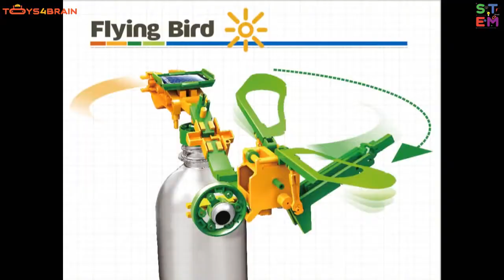Конструктор CIC 21-616 Робот 6 в 1 на солнечных батареях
Конструктор для сборки 6 роботов с питанием от солнечной энергии: шагающий робот, каток, яхта, робот-барабанщик, птица, гоночный болид.
Оригинальный сертифицированный продукт. Сделано в Тайване.
Внимание! Остерегайтесь некачественных подделок китайского производства.
Обучайтесь и играйте вместе с toys4brain.com